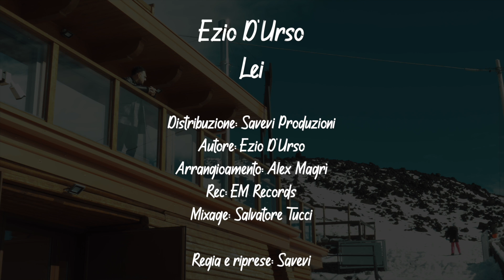Ezio D'Urso - Lei (Official Video 2021)